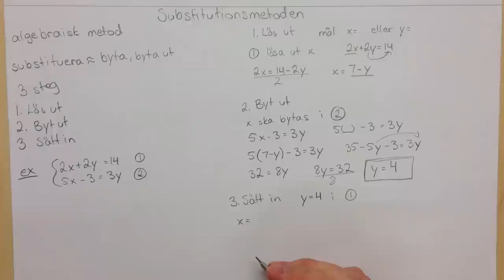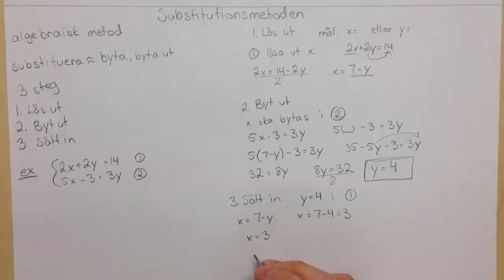Ma 2b Substitutionsmetoden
Substitutionsmetoden är en metod för att lösa ekvationssystem algebraiskt.